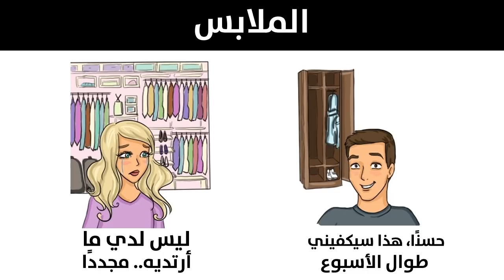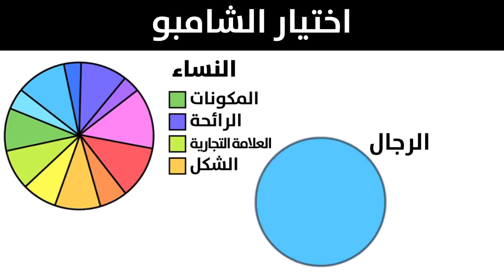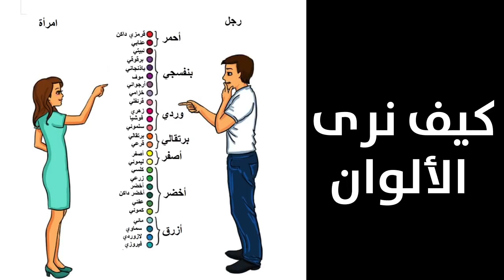13 رسم ساخر عن اختلافاتنا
من خلال بعض الرسوم الهزلية المعبرة، حاولنا في الجانب المشرق أن نوضح بعض الفروق بين الرجال والنساء. وبالطبع لكل منا سماته الفريدة، لكن تذكّر أنه رغم اختلافنا عن بعضنا، لا يمكن لأحدنا أن يستغني عن الآخر.